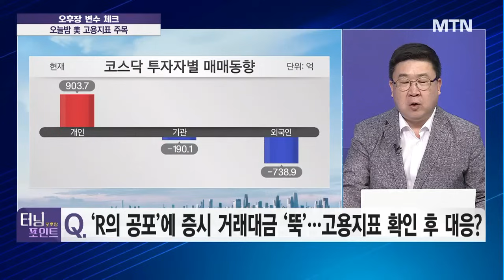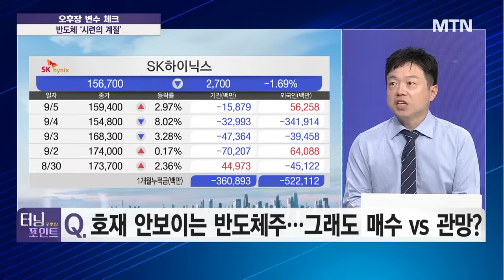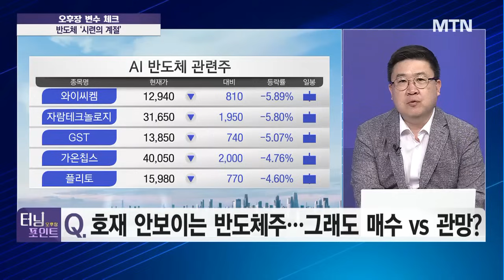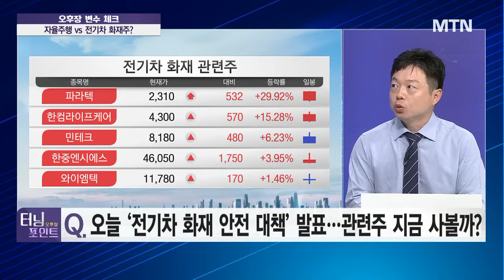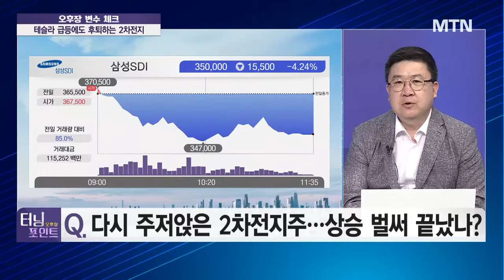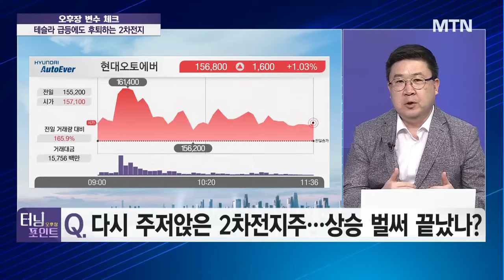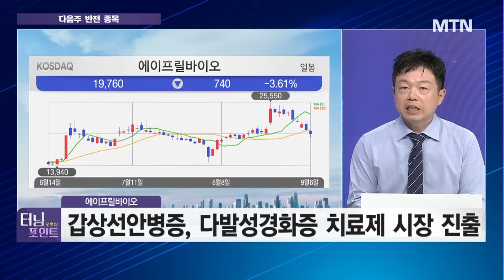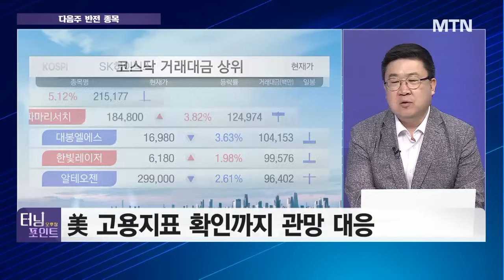[오후장 터닝 포인트] 6만전자‧15만닉스매수 마지막 기회? / 머니투데이방송 (증시, 증권)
09/06 터닝포인트11

출연 : 김성훈 케이엠투자파트너스 대표
차영주 MTN전문위원

Q. 'R의 공포'에 증시 거래대금 '뚝'… 고용지표 확인 후 대응?

Q. 여야 '금투세' 공방전 치열… 시장 불안감 확대되나?

Q. 브로드컴, 호실적에도 전망치 부진에 '일격'… AI 기대치 낮춰라?

Q. 호재 안보이는 반도체주… 그래도 매수 vs 관망?

Q. 테슬라 자율주행 프로그램 판매계획에 관련주 '급등'… 트레이딩 유효?

Q. 오늘 '전기차 화재 안전 대책' 발표… 관련주 지금 사볼까?

Q. 다시 주저앉은 2차전지주… 상승 벌써 끝났나?

* 지금 노려볼 반전주는?
김성훈's 다음주 반전주: 에이프릴바이오
차영주's : 美 고용지표 확인까지 관망 대응